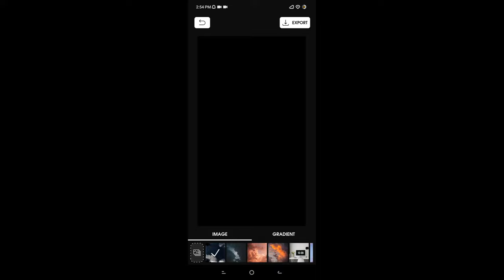Remove Video Background ✂️: Free App To Remove the Unwanted Background From Your Video & Image 😲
Remove video background is a useful app for people who want to remove background from their videos as well as photos, remove video background is an app that provides you the ability to remove background from your video as well as change the background of your video from the camera or gallery, the remove video background app offers two options for you, our app offers extra features such as remove background from image or change the green screen background to your favorite background.

Remove video background app is a free app video background changer that offers a bunch of features such as changing the video background with color, talking about colors, the Remove video background app contains thousands of colors to choose from as well as gradient color, select your favorite one, and change your camera video background with it.

In addition to the colors and gradient color features, removing the video background lets you change the video background with an image from your gallery or even a video, just one click there your video background will be changed.

The green screen effect has two modes of the camera, selfie camera, and back camera, one tap to switch between them, you can change the background of your video selfie as well as the back camera.

Green screen is one of the darlings of the crowd that likes to make videos more elaborate and fun, but what is a green screen? The name refers to a filter that offers several options for funds to use in videos created by the social network.

The feature resembles the green background used in the film superheroes, for example, used as a scenario for people to act. The tool, as expected, is successful on the internet, but what about you, do you know how to use the effect?

Features :

- Remove background from an image with two options, automatically background remover or manually background remover.
- Trim your video before starting to remove the background from it.
- Remove background from camera video or remove background from video gallery.
- Possibility to change the green screen, yes, you can change the green screen background to your favorite background.

How to use :

- Open the remove video background app.
- Choose between the two options, the first one if you want to remove photo background, the second option is if you want to remove video background.
- After you select your media file, the remove video background app will automatically start removing the video background or removing photo background, you just need to wait till the process is finished.
- After the removing background process is finished, you can change the background of your video or photo as like, you can select the background from the in-app backgrounds, or you can pick it up from your gallery, you have the choice.
- If you're done, just click on the export button, the remove video background app will save your video or photo into your gallery.